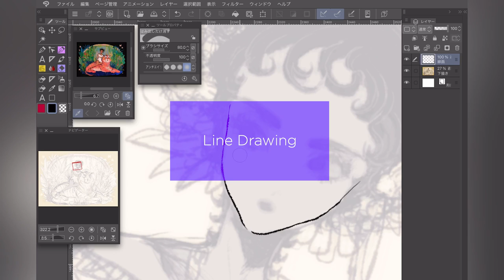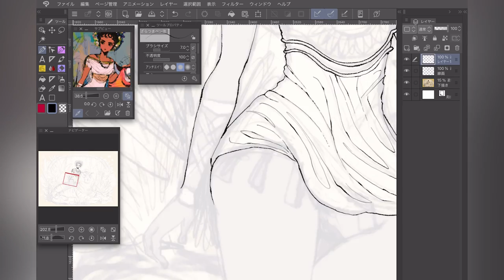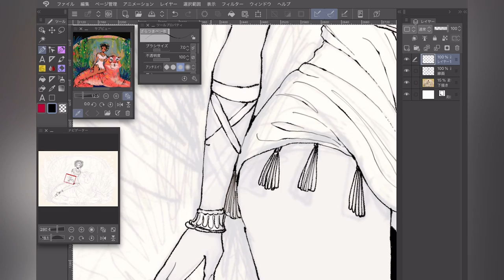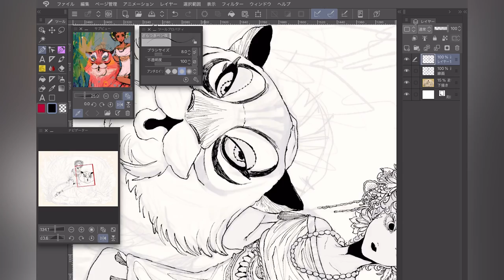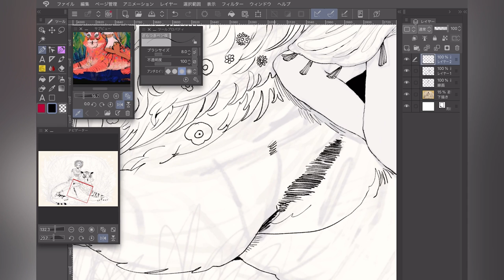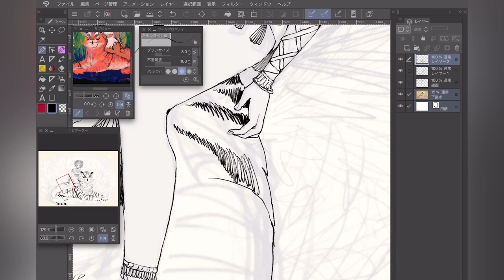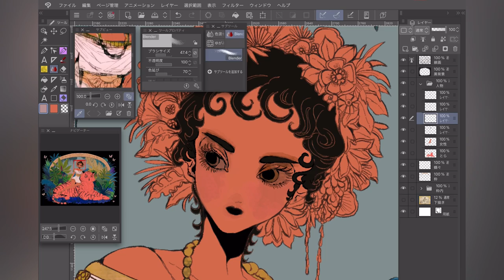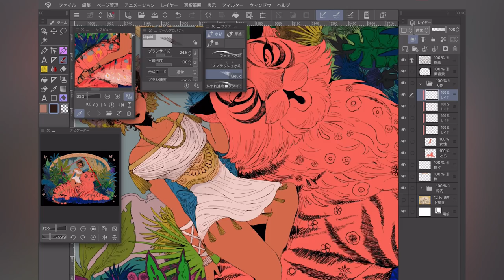【ILLUSTRATION MAKING】Nanaco Yashiro Rough Sketch & Drawing for Online Live Drawing Event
🌸NANACO SOLO EXHIBITION will be held at Gallery Nucleus🇺🇸!

To commemorate the worldwide release of Nanaco Yashiro's first art book, WONDERLAND, she will hold her solo exhibition at Gallery Nucleus, an amazing art gallery located in California USA and the opening reception will be live-streamed on this YoutTube channel and Gallery Nucleus Twitch channel. Nanaco will be drawing an illustration on live and signing on T-shirts during the event for those who have pre-ordered via the gallery website. This video is the rough sketch and drawing of the illustration that Nanaco will be completing during the online event. Watch it and prepare for the online live drawing which will be streamed on Jul 15, 5:00PM-8:00PM(PDT)!

🗒Chapters
0:06 Rough Drawing/Coloring
1:45 Line Drawing
8:46 Coloring
11:45 Completed Rough Sketch

⏬Following are the details.

🎨Exhibition
Place / Gallery Nucleus
Date / July 15, 2022 - July 31, 2022
Opening Reception / Jul 15, 5:00PM-8:00PM(PDT)

🎨Online Opening Reception
Place / PIE COMIC ART YouTube channel & Gallery Nucleus Twitch channel
Date / Jul 15, 5:00PM-8:00PM(PDT)
Content / Live Drawing & T-shirt signing
*Nanaco will sign the T-shirts for those who have pre-ordered on the Gallery Nucleus website from June 25 to July 9, 2022.